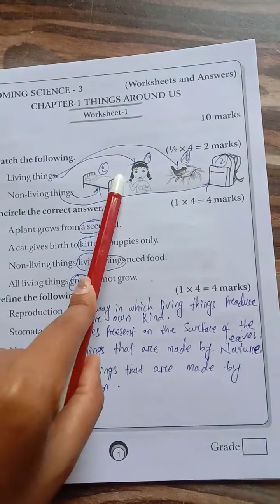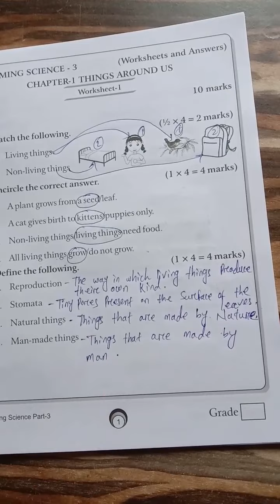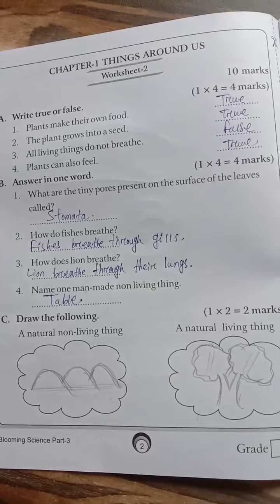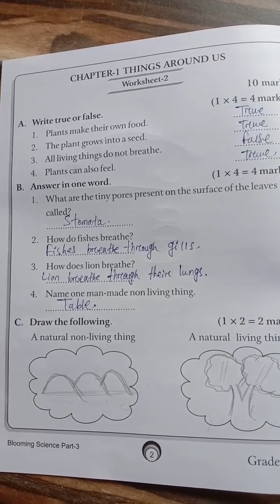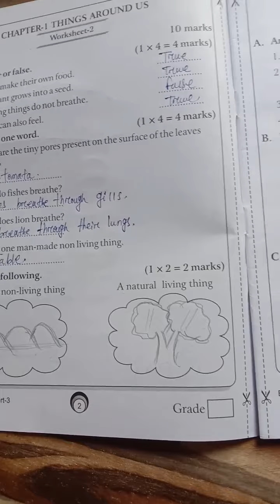C3 @ ANSWER OF 1ST WEEKLY TEST(5)